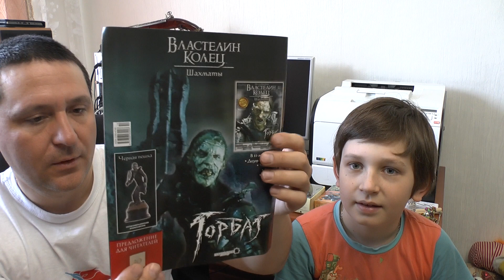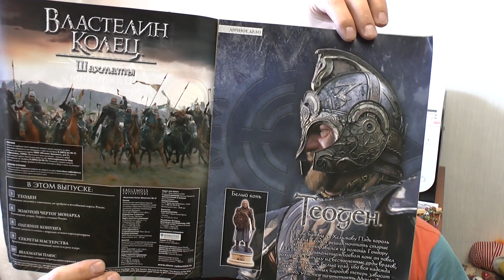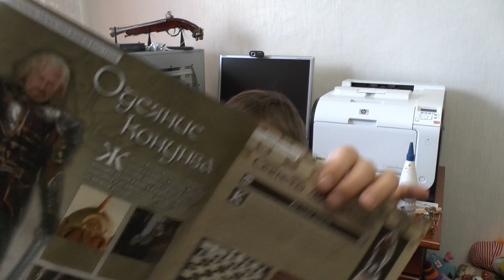Властелин Колец Шахматы ТЕОДЕН Выпуск #10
Обзор (распаковка) нового журнала "Властелин колец" №10 Теоден.
Теоден. Белый конь.
Шахматные фигуры ручной работы.
Властелин Колец Шахматы №11 - Горбаг -- 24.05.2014
Всех с праздником 9 мая! )